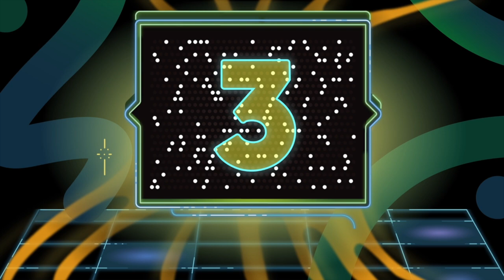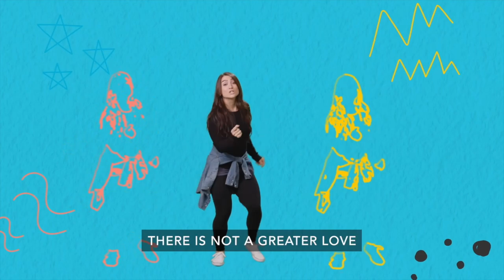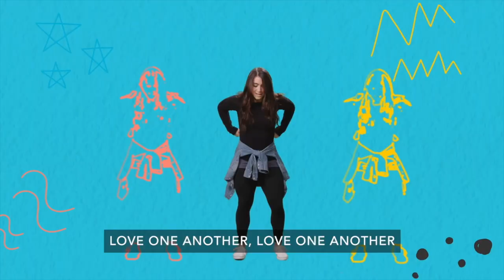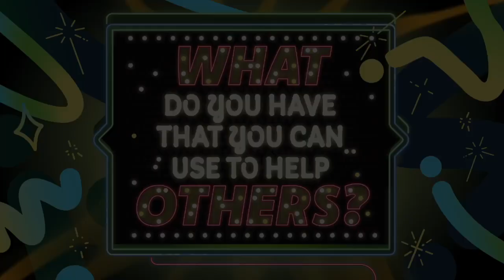Ridge Kids Online | Preteen | September 8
Here's what your kids in Early Childhood will be learning during the weekend services on September 5 & 8.
We hope you found this hopeful and helpful. You can find out more about us, our locations, and what to expect if you join us in person